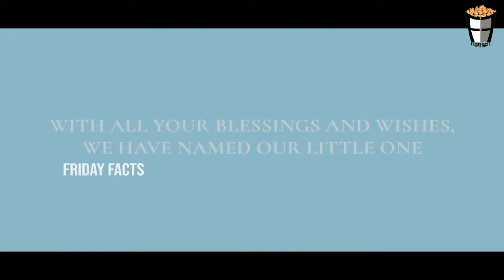Sivakarthikeyan's 3rd Baby ❤️ Naming Ceremony Video | SK Son Pavan | Aarthy | Aaradhana | Gugan